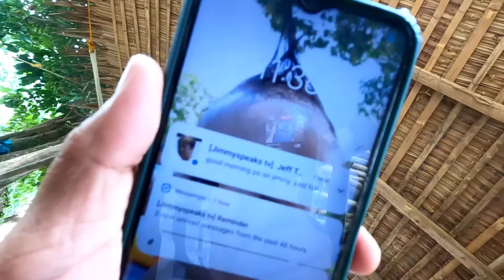SILA MUNA ANG KASAMA NATIN NGAYON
and